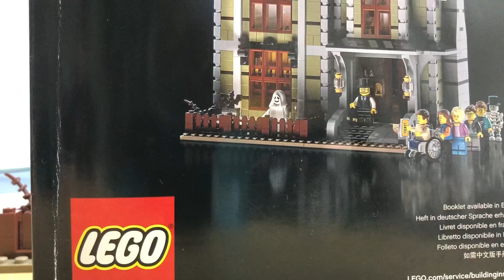Lego 10273 Haunted House